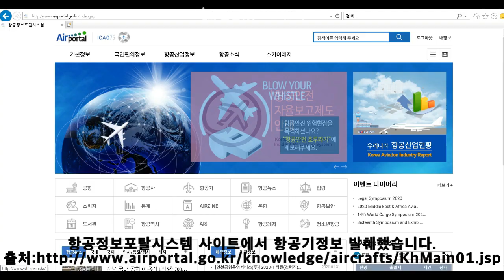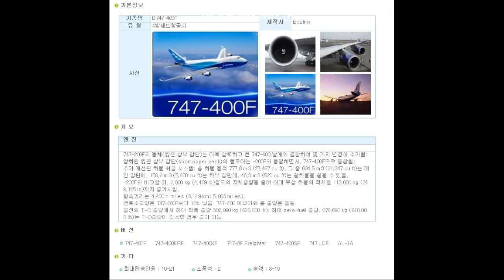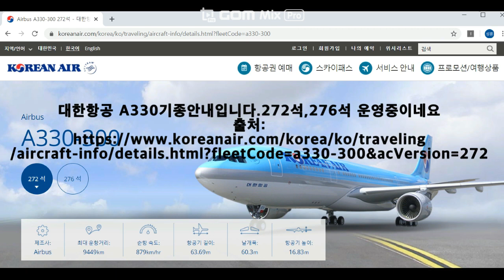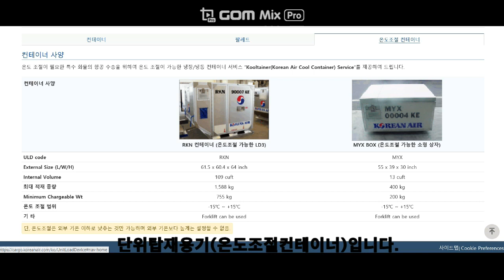대한항공에서 운행중인 항공기에 대해 알아봤어요.